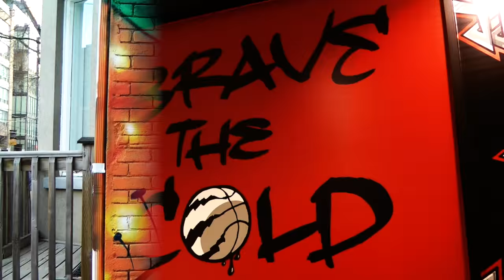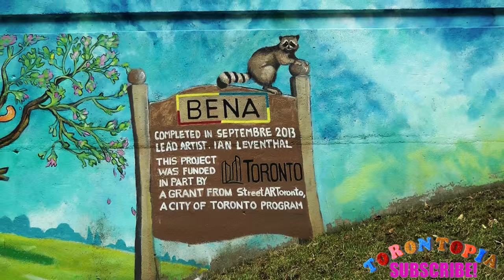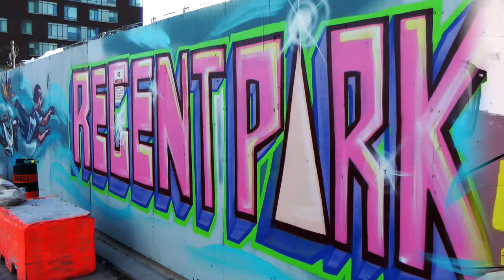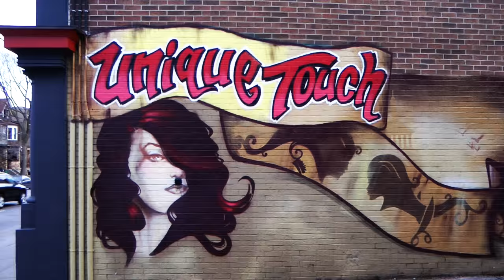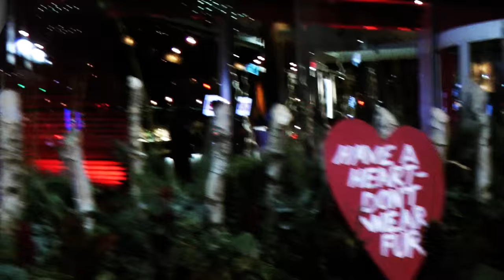Urban Street Art In The Creative City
Toronto has a lot of street art all over the core. This is just a taste of some of the graffiti I've seen in the downtown districts. The largest concentration of graffiti is found near Queen Street West but it's all over the city to some extent.